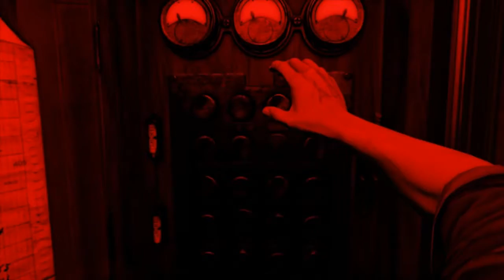Bioshock Infinite Peart 6 - Soldier's Field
NEW Bioshock Infinite Gameplay Walkthrough Part 6.  This Gameplay Walkthrough will also include the full Story, a Review and the Ending.